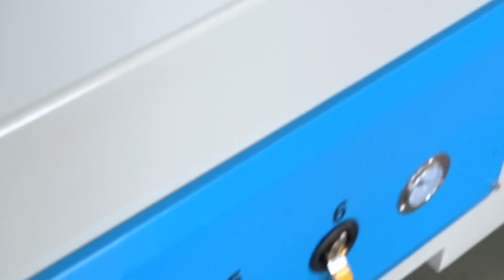Woodworking CNC Router 1325 Two Worktable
Wood CNC Drilling Router Machine with two spindles and one boring head.